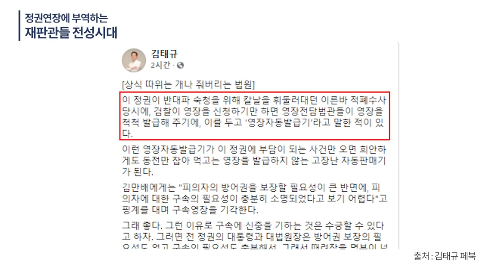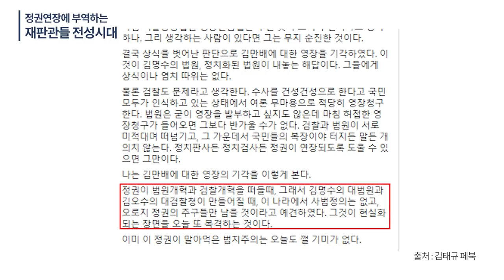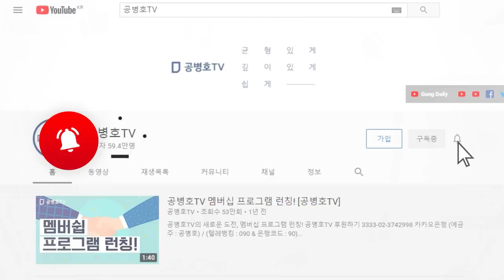정권연장에 부역하는 / 재판관들 전성시대 / 천년만년 사는 것도 아닌데 / 얼마가지 않아서 시시비비가 가려질텐데 / 저렇게들 재판관이 공정성을 잃어버렸으니 [공병호TV]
Bitcoin : 3MTW849AkP2ftLeSK2teZHMmzLu7Z83s9U